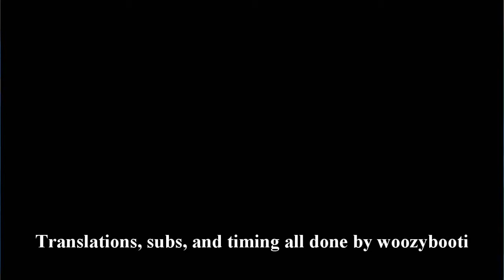[ENG SUB] Voisper's 'Heart' Jacket Making Film